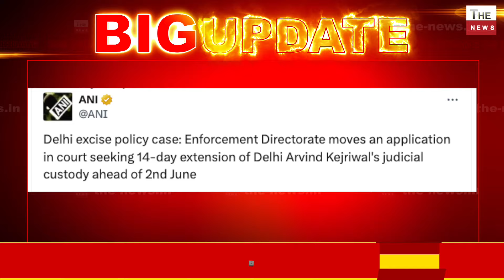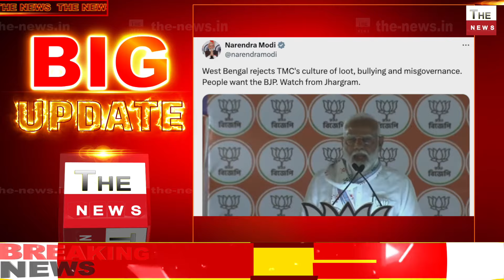केजरीवाल के खिलाफ फिर कोर्ट पहुंची ED वोटिंग से पहले ही तिहाड़ जाएगा केजरीवाल ?केजरीवाल को बड़ा झटका